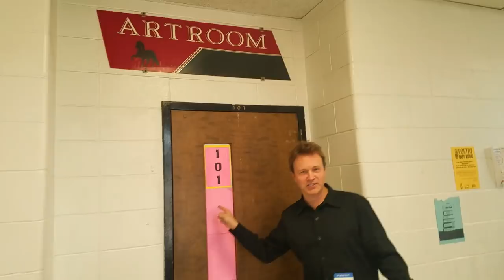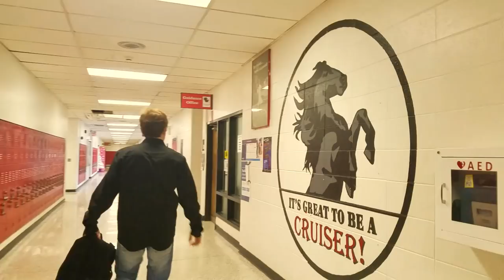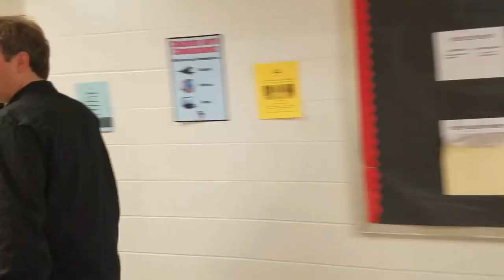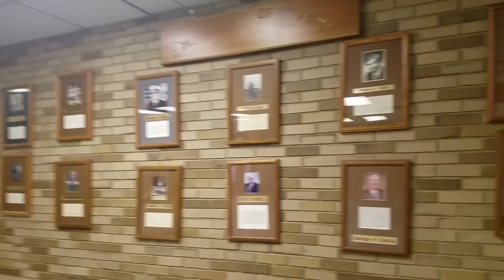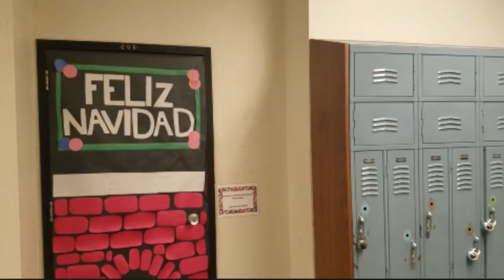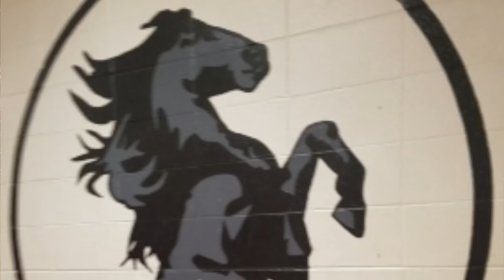Groveport Madison H. S. Final Walk Thru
My first video. We did a final walk-thru of my old High School before they tear it down to make way for a new one.

The music and lyrics all belong to the artists & record labels.